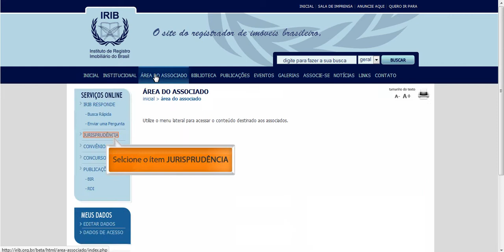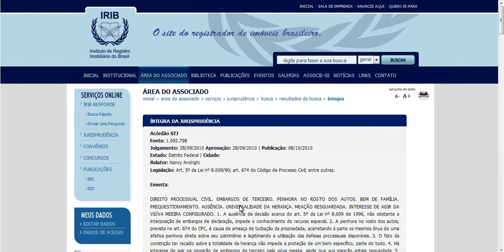Dúvidas frequentes - Busca na base de jurisprudências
Vídeo tutorial com dicas de como realizar uma busca no banco de dados de jurisprudência no portal do IRIB.